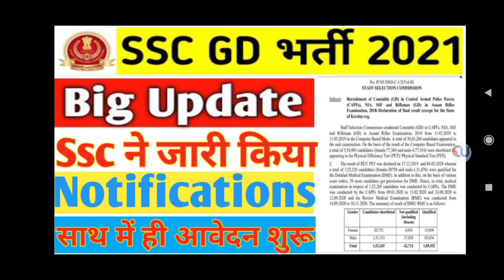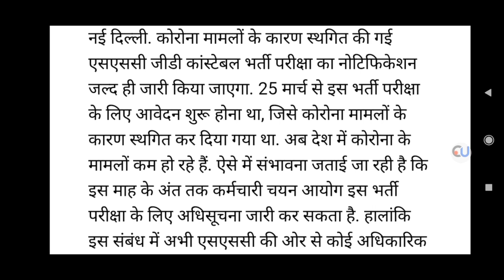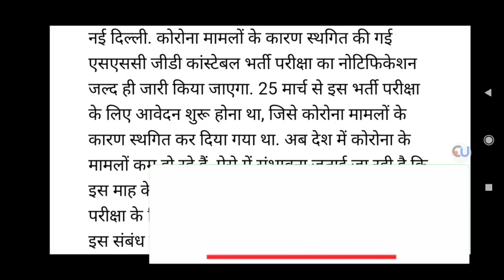Ssc gd 2021 latest news | SSC GD Bharti 2021 | SSC GD Vacancy 2021 latest Update| SSC GD Exam 2021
YOUR QUERIES-
sSC gd
ssC gd latest news today
ssc gd age limit2021
ssc gd qualification
nayi bharti ssc gd
ssc gd bharti notification
ssc gd bharti full update